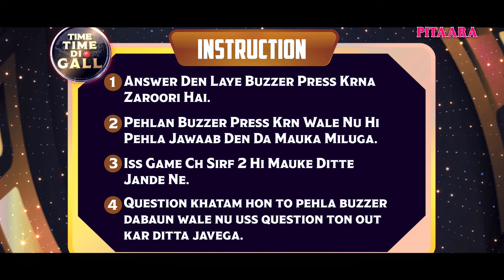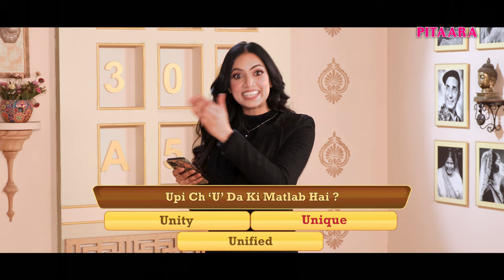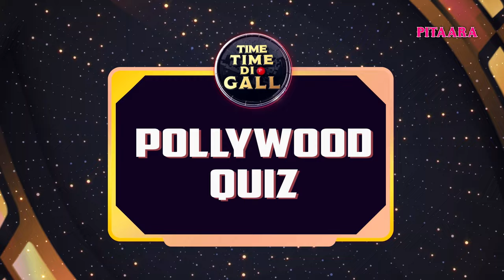Yuvraj Hans Real Ghost Experience | Sawan Rupowali | Gudiya Movie Chaupal | Pitaara Tv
Sawan Rupowali & Yuvraj Hans - Time Time Di Gal | Gudiya Movie Chaupal| Pitaara Tv